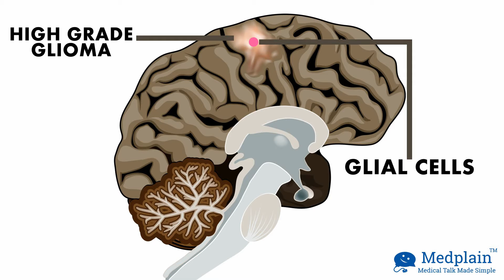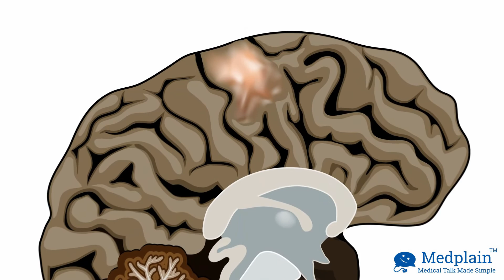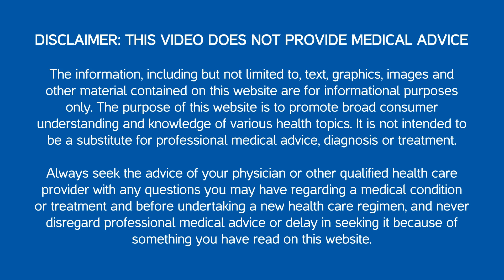Medical Marijuana: The next big thing for agressive brain tumor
Medical marijuana may be the next big thing for treating high grade glioma, an aggressive brain tumor.
A recent study published November 2014 by Molecular Cancer Therapeutics revealed that two
ingredients – the cannabidiol and Δ9
-Tetrahydrocannabinol - isolated from cannabis, as in marijuana,
enhance the effect of radiation, a treatment modality of cancer, against high-grade glioma.
High grade glioma is known in the medical world as one of the most feared types of brain and spinal
cord tumor among human adults. It affects the glial cells, the supportive components that “glue” the
brain nerve cells together. The long-term survival rate of glioma is low and the standard treatment for
this problem remains largely unsuccessful.